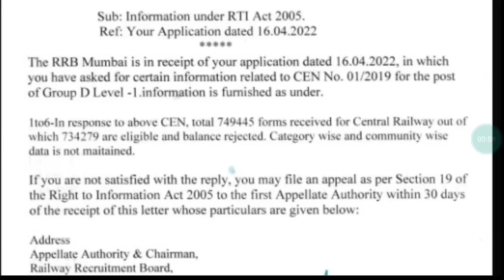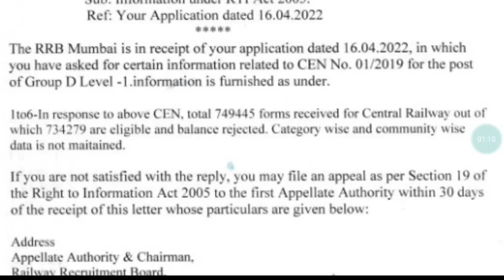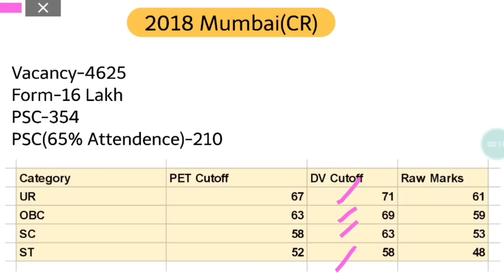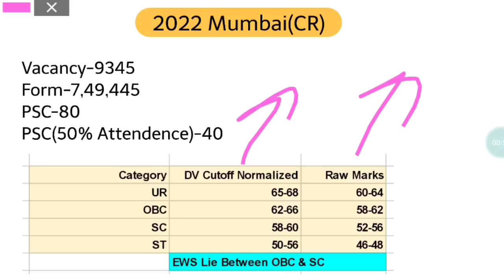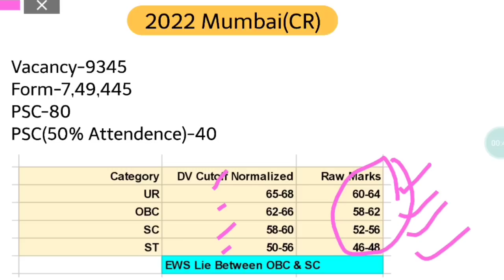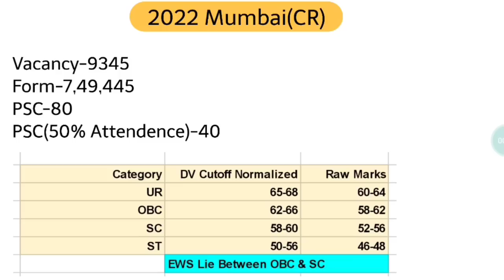Railway Group-D Exam 2022/Cutoff Analysis of Mumbai (CR)/Central Railway Cutoff Analysis/Exam गुरु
√Group-D Staff
√Station Master
√Goods Guard
√Technician
√Loco Pilot
√Pointsman
√Trackman
√Workshop Assistant
√Station Superintendent
√Commercial Apprentice
√Revenue Inspector
√Lekhpal
√Teachers
√Gateman
√Keyman & Gangman
√All Post Related to Railway,SSC,Defence etc
Group-D Cutoff
Safe Score for Group-D Exam